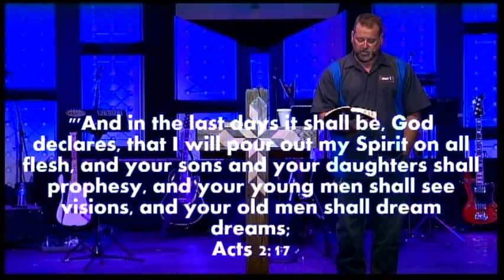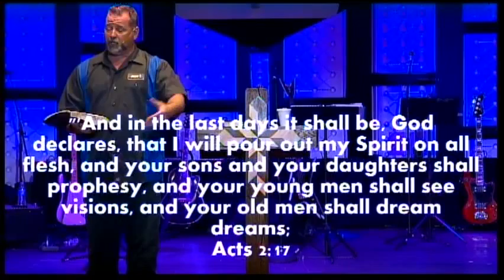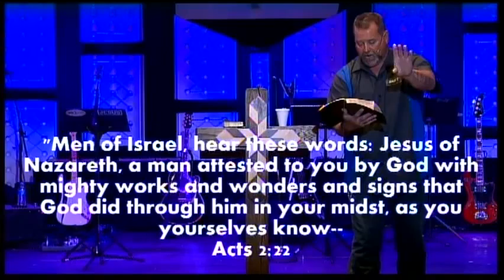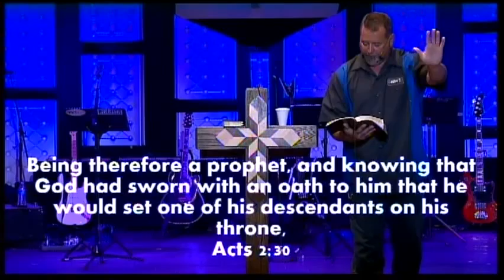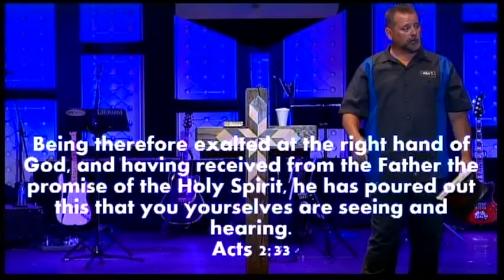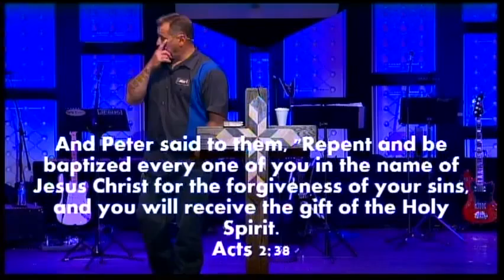Living with Purpose, Part 3